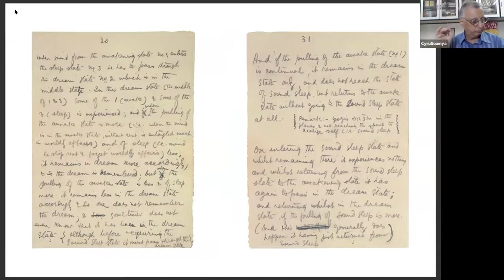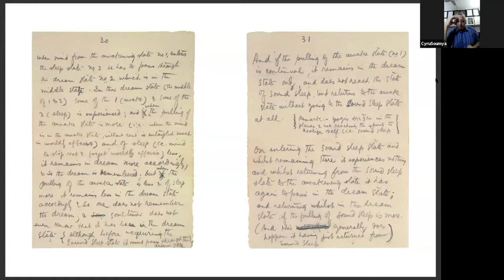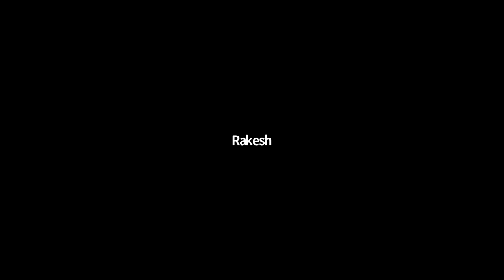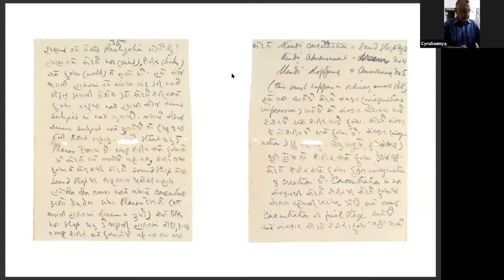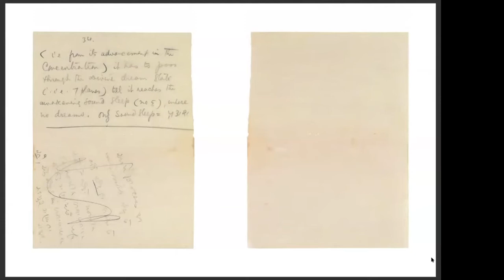In God's Hand 13 oct fc